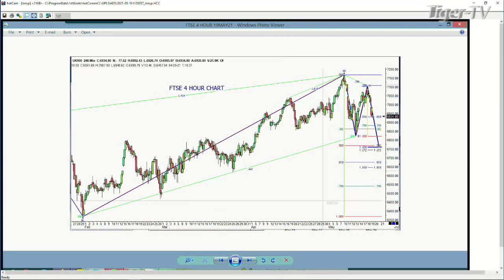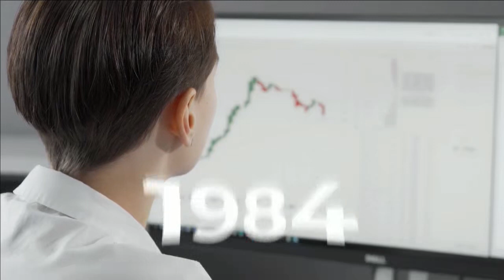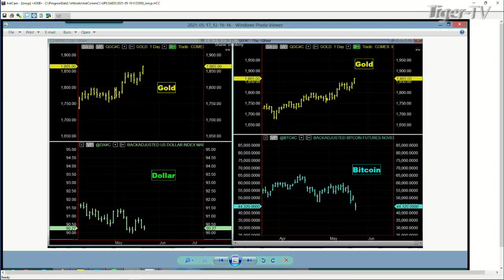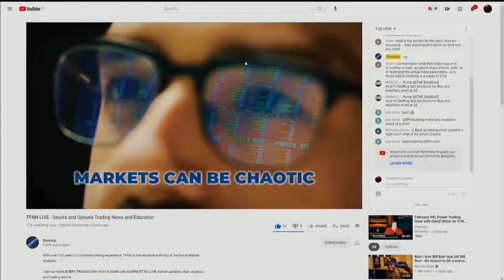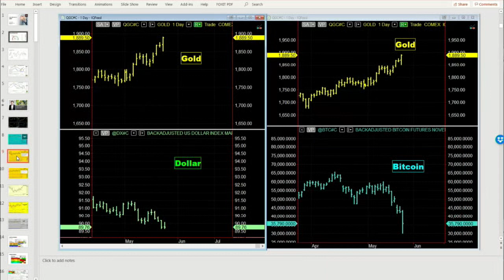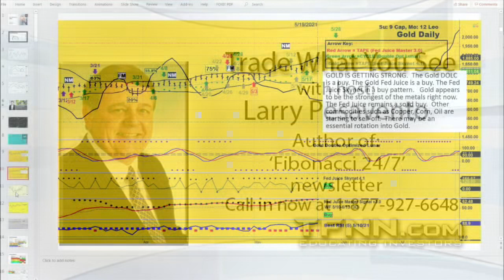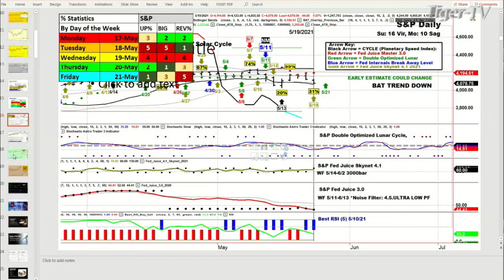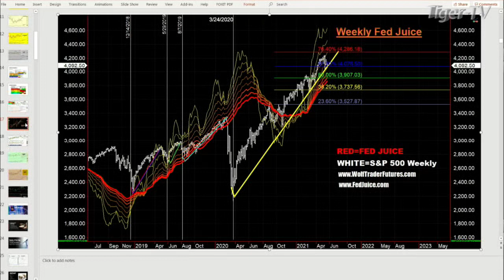May 19th, Trade What You See with Larry Pesavento on TFNN - 2021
Every Trading Day at 12PM EST to follow along with Larry Pesavento, LIVE, as he hosts Trade What You See, here on TFNN!